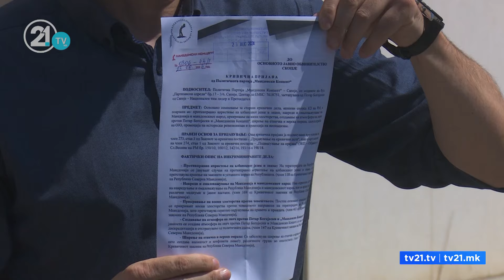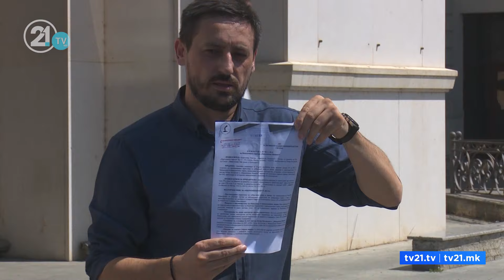„ВРЕДИ“ со пријава - Богојески: Зборот што го користам не е навредлив за албанците